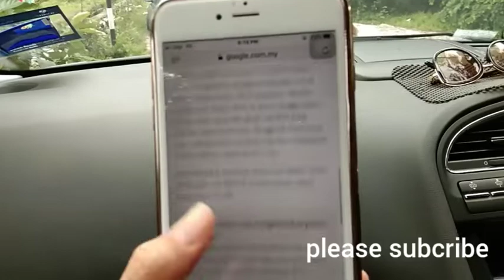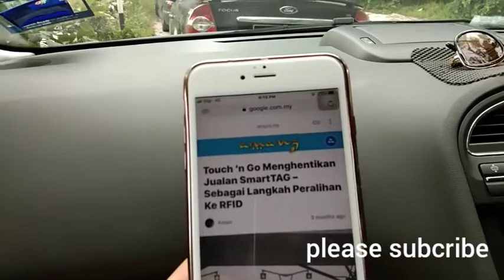penjualan smart tag dihentikan？Smart tag to RFID